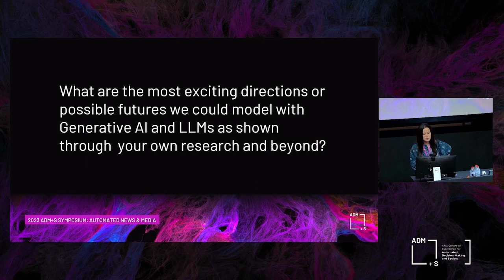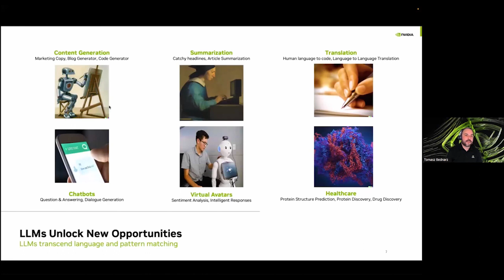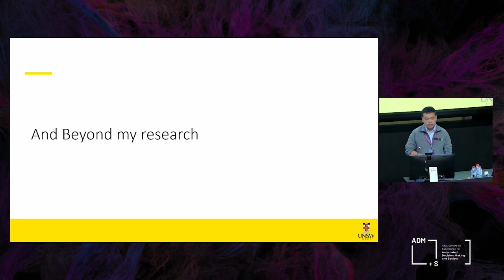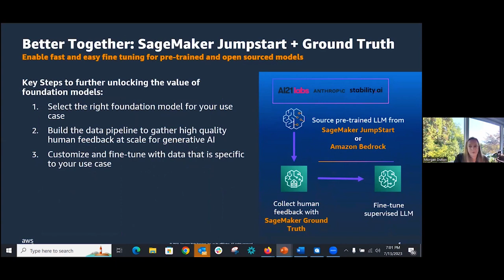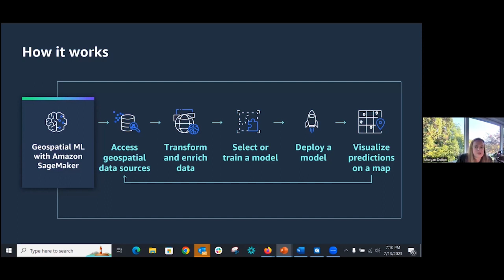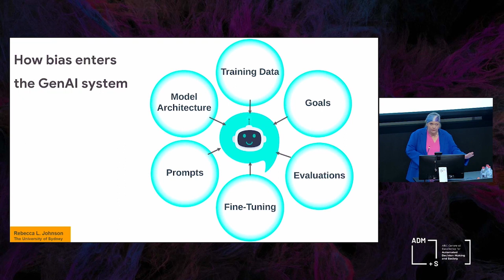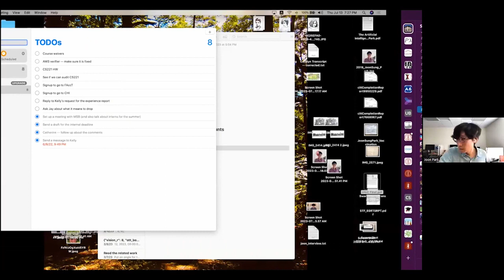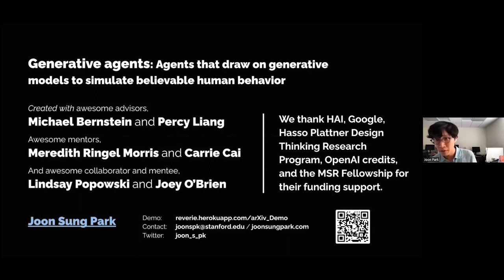Modeling the Complex World with Generative AI and LLMs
Generative AI, including Large Language Models (LLMs), has been researched and developed over the past decade. However, the world has not seen or experienced the power of Generative AI at scale, until recently when ChatGPT was released. In this session, speakers look at some of the recent state-of-the-art developments using Generative AI and LLMs, including for scene generations, digital twin reconstruction, predictive analytics, behaviour simulation and prediction, and synthetic data generation for several applications, including for mobility and navigation services, digital manufacturing, and disaster management. Open problems and ethical dilemmas including responsible prompt engineering, are discussed by this diverse panel of AI researchers, ethicists, and industry leaders.

Speakers
Prof Flora Salim, CISCO Chair of Digital Transport, University of NSW. Chief Investigator, ADM+S
Prof Tomasz Bednarz, Director, Strategic Researcher Engagement, APAC & EMEA at NVIDIA
Morgan Dutton, Senior Technical Program Manager, Amazon Web Services AI/ML
Rebecca Johnson, PhD Researcher, University of Sydney
Joon Sung Park, PhD Student, Stanford University
Hao Xue, Research Fellow, ADM+S, UNSW